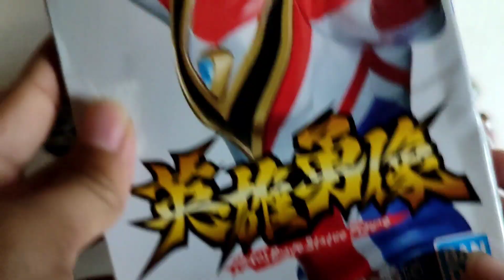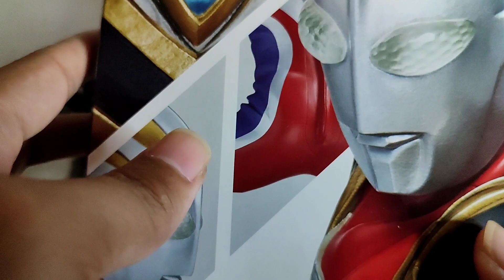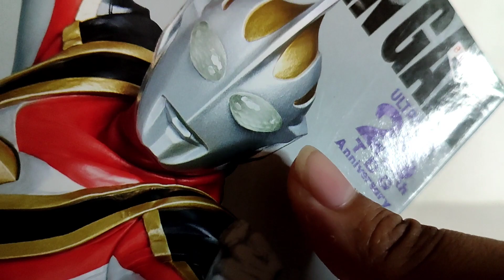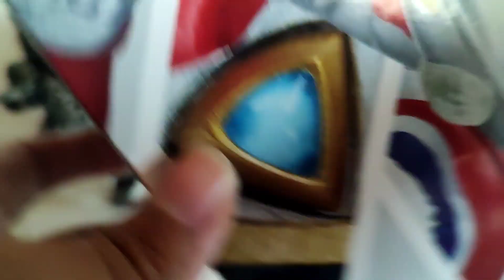[开箱] 真正的25周年！盖亚至高英雄勇象❤️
终于得到我真正想要的英雄勇像了, 而且还是在现场的模型店看到😍。价钱虽然是原价但就是不直得入手, 但看在25周年纪念还是硬买下来了(毕竟有多一串字)。

不定期放影片
请多多见谅
主要下午两点出影片

本频道马上就要到1510了😆，多谢有你们的支持才能让我更上一层楼。希望各位观众能永久支持我的频道😁。我以后也会更加努力让你们看得过瘾的💪，谢谢大家。